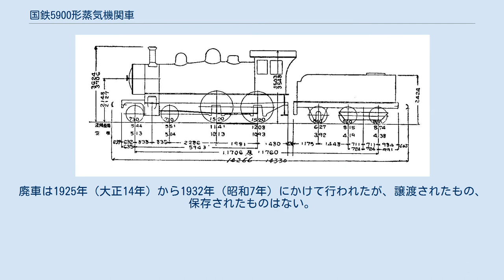国鉄5900形蒸気機関車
山陽鉄道 12形（後の鉄道院 5900形） 5900形は、かつて日本国有鉄道の前身である鉄道院・鉄道省に在籍したテンダ式蒸気機関車である。
 元は、山陽鉄道がアメリカのボールドウィン社で28両を製造した、車軸配置4-4-0(2B)、2気筒単式の飽和式テンダ機関車である。
ボールドウィン社の種別呼称は8-24C、山陽鉄道での形式は12形であった。
1906年（明治39年）、山陽鉄道は国有化されたが、しばらくは山陽鉄道時代の形式番号で使用された。
その後、1909年（明治42年）には鉄道院の車両形式称号規程が制定され、本形式は5900形（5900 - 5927）に改められた。
 製造の状況は、次のとおりである。
 山陽鉄道が急行列車牽引用として本格的に導入したのが本形式で、直径1524mm（5フィート）の動輪を持つ。
形態は、典型的なアメリカ古典機スタイルで、ボイラーはワゴントップ形で第1缶胴に砂箱、第3缶胴上に蒸気ドーム、火室上に台座付きの安全弁を設けている。
また、1897年製の18両と1901年製の10両とでは、前端ビームや煙突の長さ、ボイラー中心高さ、炭水車ボギー台車の軸距などがわずかに異なっていたが、形式の区別はされなかった。
また、先台車の車輪のスポークの本数が1897年製は8本、1901年製は10本であったが、後の振り替えによって入り乱れていた。
 また、同時期にロジャーズ社で製造された13形（後の鉄道院5950形）とは、細部の寸法は異なるものの、ほぼ同形である。
 国有化後は、関西本線西部、総武本線、房総線に転属したが、1923年（大正12年）に17両が岡山に集められ、山陽本線で、残りはそのまま関東地方で使用された。
廃車は1925年（大正14年）から1932年（昭和7年）にかけて行われたが、譲渡されたもの、保存されたものはない。
 形式図 前期型の諸元を示す。